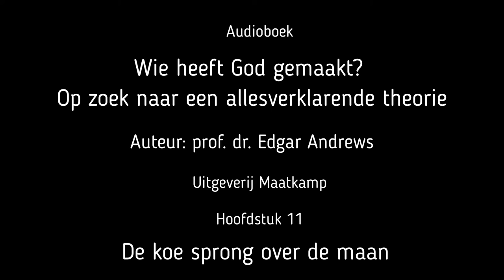Hoofdstuk 11 van 'Wie heeft God gemaakt?'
Titel: De koe sprong over de maan
Ondertitel: Natuurwetten en wonderen